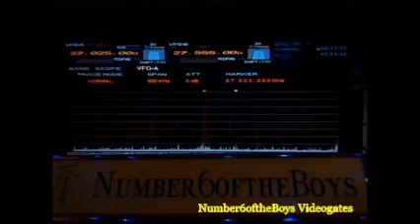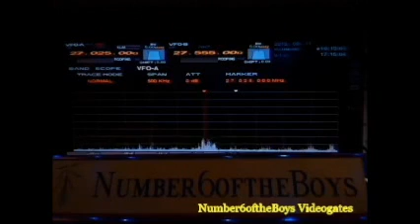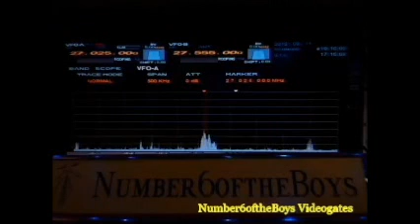766 doing a little talking